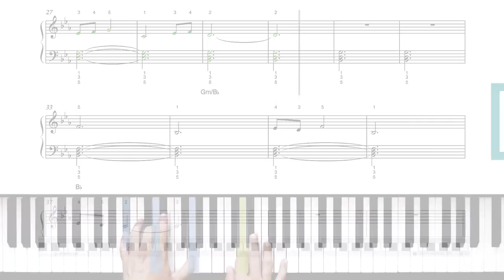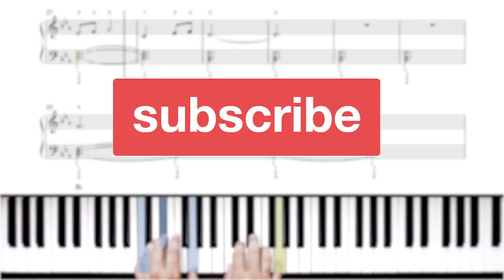Learn Songs & Theory for Free -- Welcome to Playground's New YouTube Channel!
We're very excited to announce a brand new YouTube presence! You can now learn parts from your favorite songs as well as the music theory behind them -- all for free -- with Playground's newest teacher: Phil Anderson. Phil has been teaching piano lessons on YouTube for years and we're excited to have him on board!

We'll be posting regular content WEEKLY, so you'll always have something to learn on our channel. And click the links below to learn more about what Playground Sessions has to offer outside of YouTube...